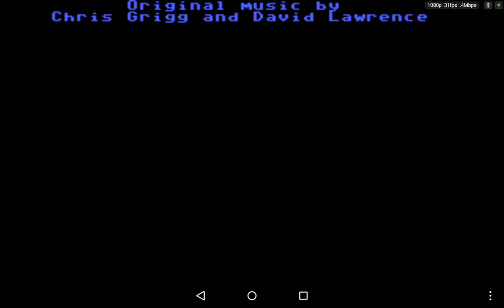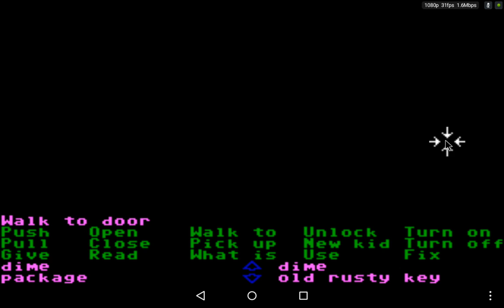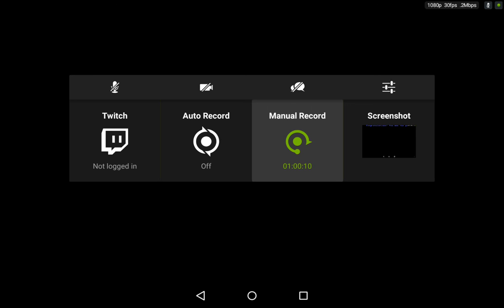Maniac Mansion Dave Bernard Razor Playthrough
Maniac Mansion ( C-64 / Dos Version )  Using Razor.

Dave and Bernard are requirements to finish the game.  Dave you are forced to take.  Bernard has a set of skills needed to finish the game ( yes Jeff can repair the phone but cannot repair the wiring for the Meteor Mess game to hold Dr. Freds score) This is just me messing around with my Nvidia Shield Tablet's recording functions.  No editing, no commentary.  Also trying to test out uploading to youtube. Been having issues..  But besides that... This is just to enjoy the game whether you played it on a PC, a Commodore 64, an NES or whatever have you.  If you haven't finished it, you can see it through to the end, or just compare what you have done that i did differently.  Enjoy